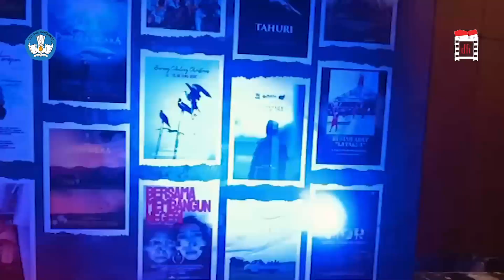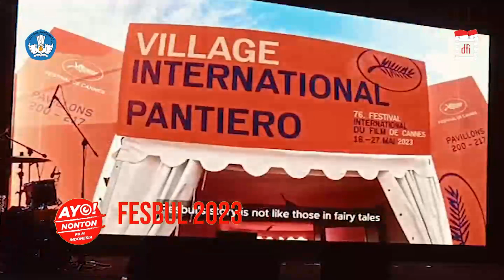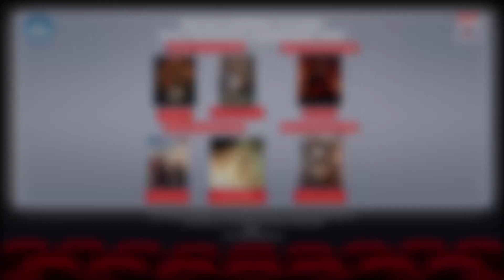Inilah Jawara Festival Film Bulanan 2023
Sandiaga Uno Jadikan Film Promosikan Wisata !